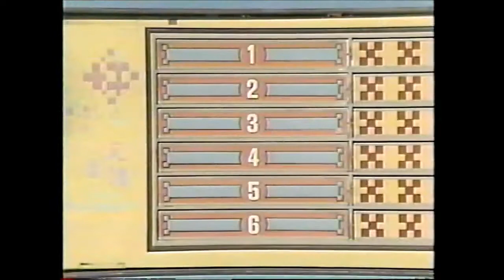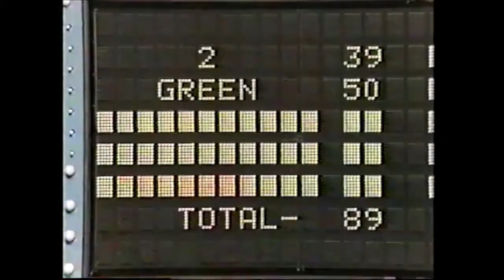Family Feud - Dukes of Hazzard vs Angie (Face Off & Fast Money) 1979 With Richard Dawson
The All Star Family Feud Special 1979